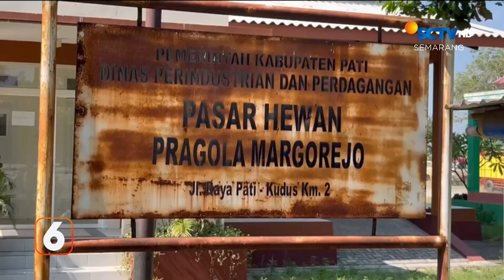Jadwal Penerbangan Mundur Sekitar 4-17 Jam | Liputan 6 Semarang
Liputan 6 Semarang , 30 Mei 2024 Part 2